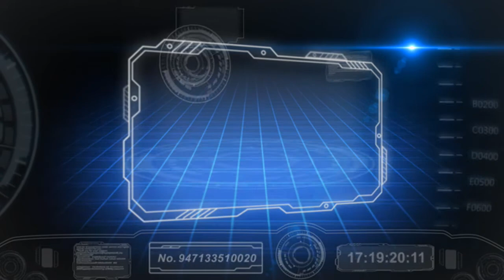情僧偷到瀟湘館(Frankie)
2013年12月份"阿立網" 街唱片段     平喉=Frankie(獨唱)

備註 : 每月之首個星期六, 乃 "阿立網街唱組" 開檔之期,地點乃介乎西洋菜街及彌敦道間
          的豉油街.下次會期為2014年1月4日, 晚上6時舉行! 如遇天雨, 則押後一天,
          届時歡迎各位親臨參觀或參唱,無需付費, 純屬與眾同樂性質!